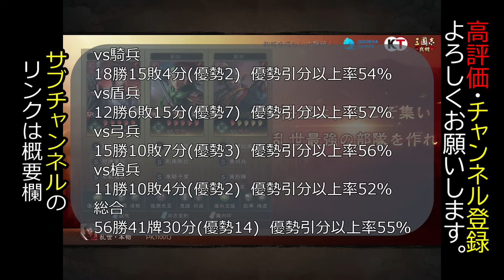【三国志 真戦】苦手な弓にも対抗出来るようになった北伐槍の戦報詳細【三國志】【三国志战略版】686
【真戦オススメtwitterアカウント】